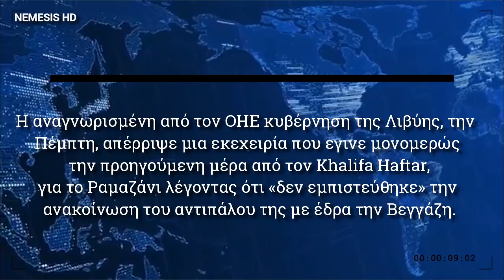ΑΠΟΡΡΙΠΤΟΥΜΕ ΤΗΝ ΕΚΕΧΕΙΡΙΑ ΤΟΥ ΧΑΦΤΑΡ